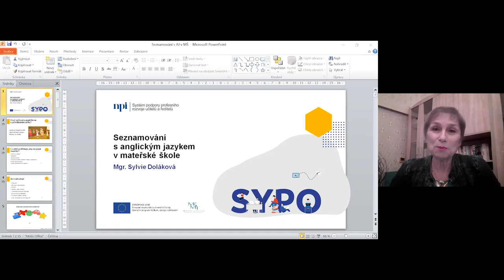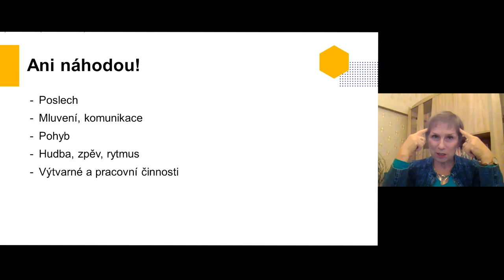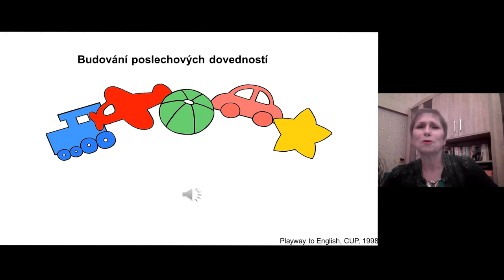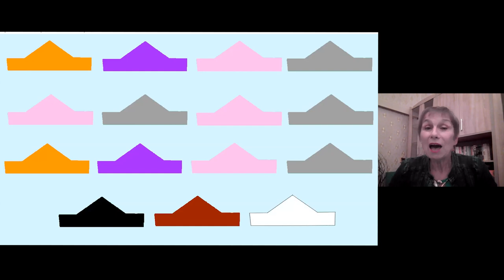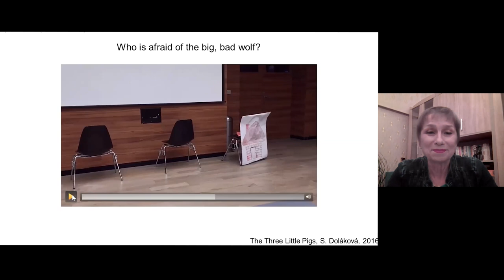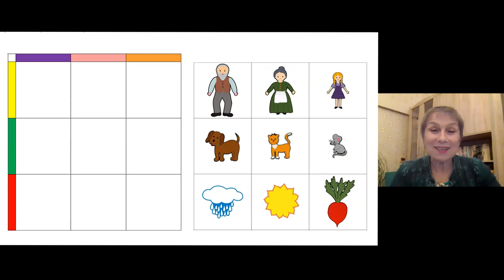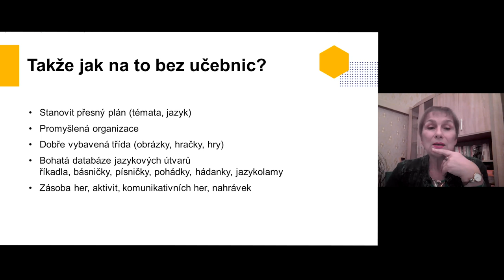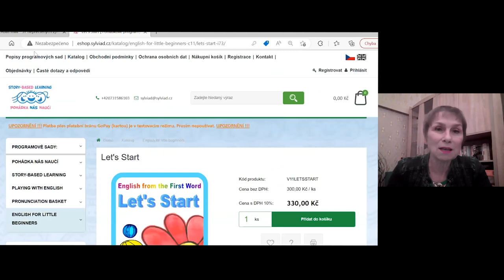CiJ - Seznamování s anglickým jazykem v mateřské škole - S. Doláková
Lektorka: Mgr. Sylvie Doláková

Otázka seznamování s cizím jazykem, konkrétně angličtinou, se zdá být kontroverzním tématem. Ve webináři se podíváme na výsledky posledních výzkumů, které se výukou angličtiny zabývají. Zaměříme se na vhodné, fungující techniky, poukážeme i na ty méně šťastné, aby se učitelé mohli vyvarovat běžně používaných chyb. Budeme se věnovat problematice první hodiny, jak dětem prezentovat témata, jak využívat postupně rozvíjené a navazované činnosti, které vedou k osvojování jazyka. Vypěstování poslechového návyku a vytváření přirozeného porozumění jsou nejdůležitějším cílem seznamování s cizím jazykem. Ukážeme si možnosti, jak může učitel pozitivně ovlivnit pozdější vztah k jazyku a jeho kvalitu.